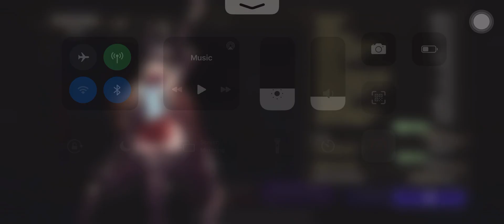FFbe WOTV-Guide easy score 5482 FF4 collaboration Trial of Reckoning HARD Boss ask me if need any